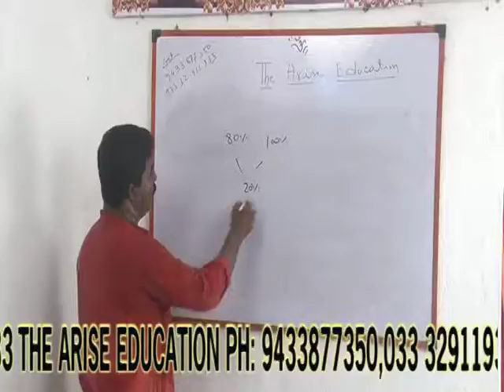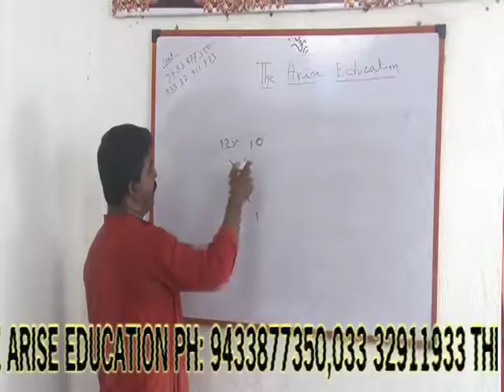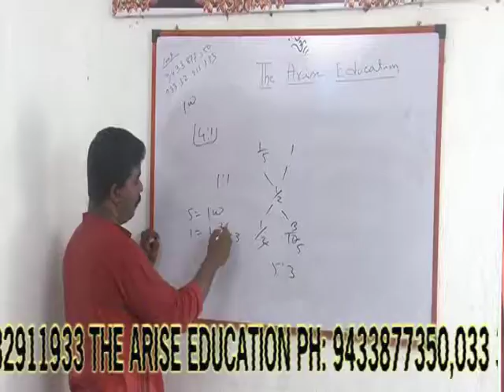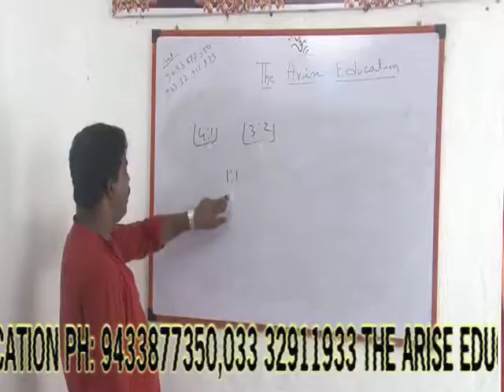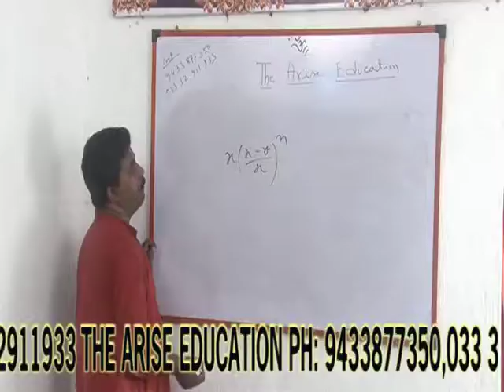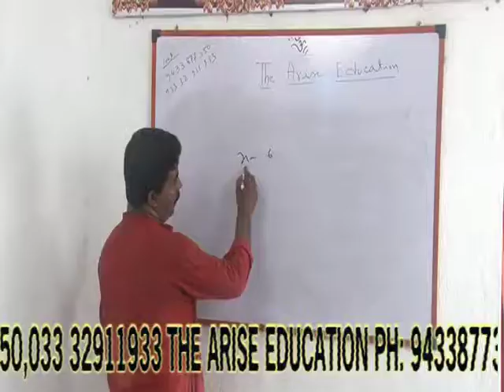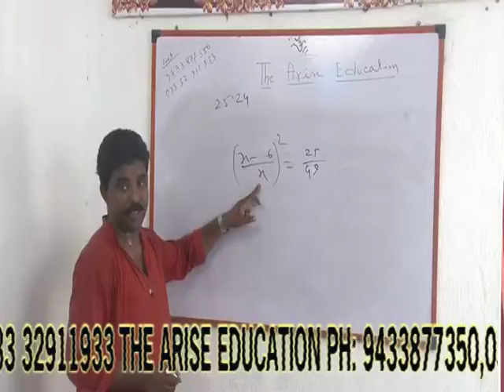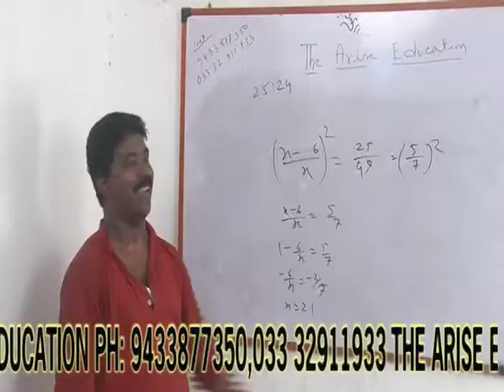Lecture 14: Jesus theorem, a magical formula to solve all types of aptitude problems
Banking MathGuru Mr. Chandan Paul describes a formula, "Jesus theorem", a short cut method to solve all kind of aptitude problems